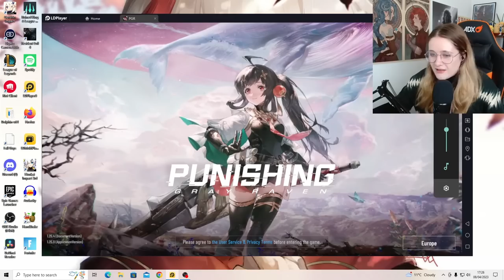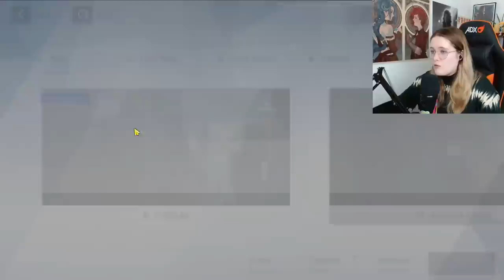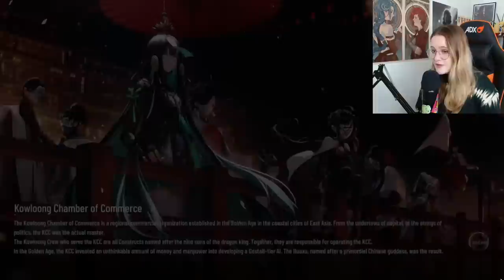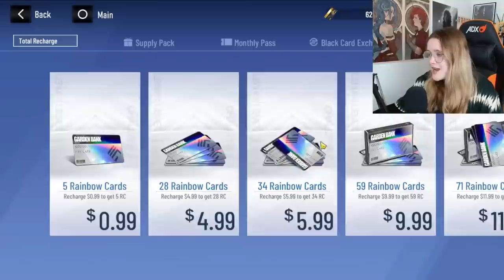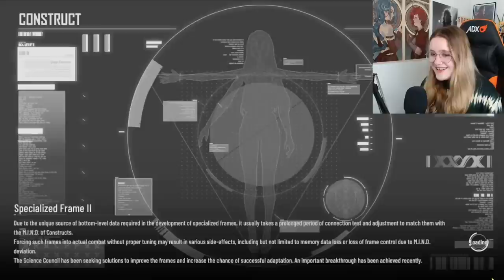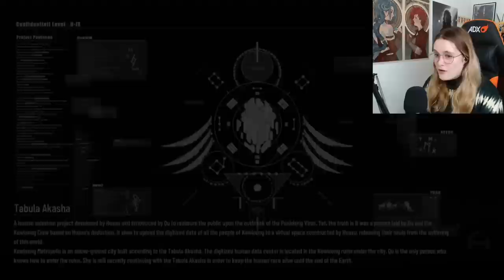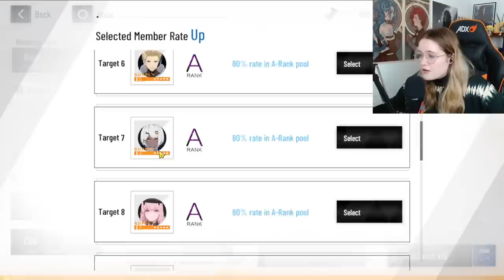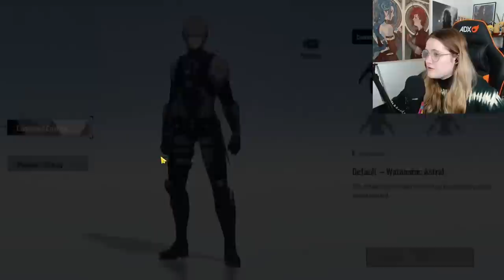COMMANDANT GEORGIE HAS ARRIVED | Punishing Gray Raven playthrough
First time playing PGR TODAY! I am very excited, a little nervous and a whole lot READY to begin a new adventure! Join me on this journey! This should be fun!

Stream rules
- Be polite and kind to everyone. Any homophobia, transphobia, sexism, or racism will result in an immediate ban.
- No spamming unless asked
- Please do backseat however do not be rude if I decide not to follow advice or do something myself :)
- Don't talk about age, this is an 18+ stream and chat. Children will be banned.
- Please refrain from asking overly personal questions of me or other people in chat.
- Don't be a creep or lewd/gross
- No petnames
- Respect the mods, and if you get a warning/timeout don't complain
-No self promo, including stealth-promo i.e. "I'm gonna go stream, just got done streaming, I am streaming this game too! etc unless I ask